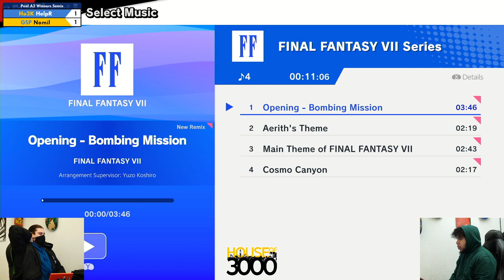Xeno329 Pool A2 Winners Semis HelpR vs Nomil